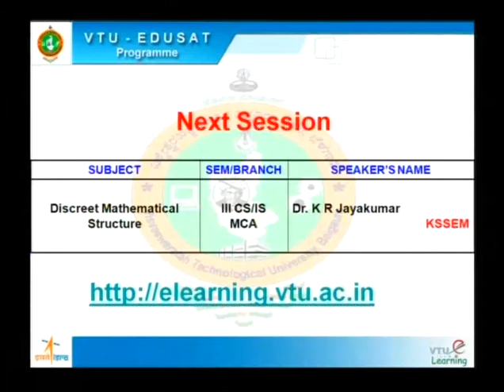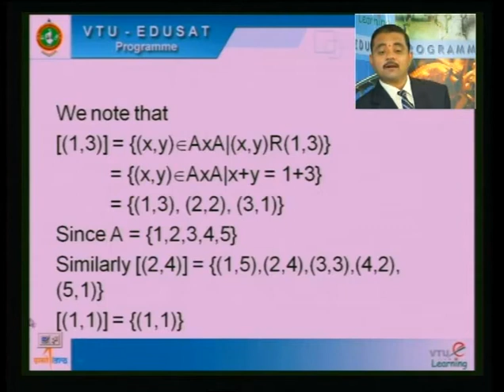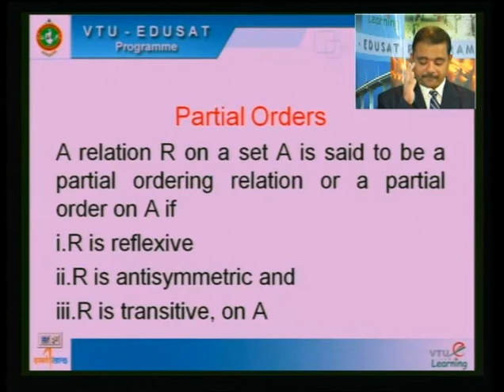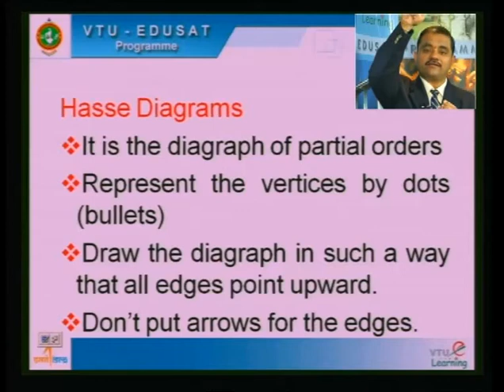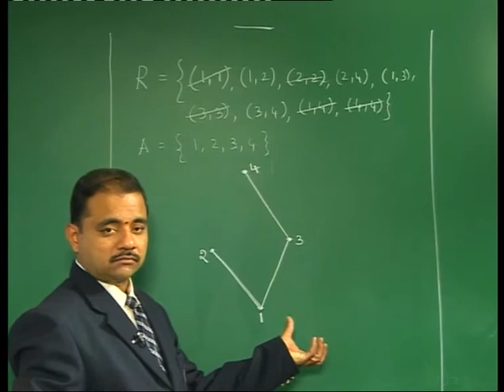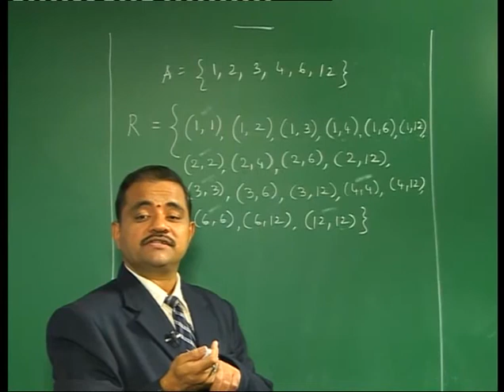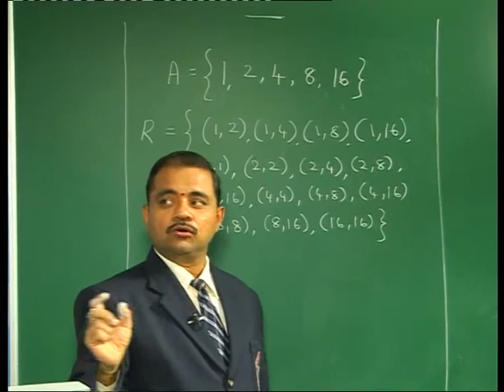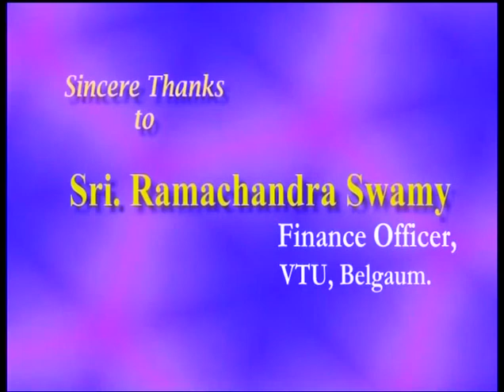Lecture 21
18CS36 - Discrete Mathematical Structures